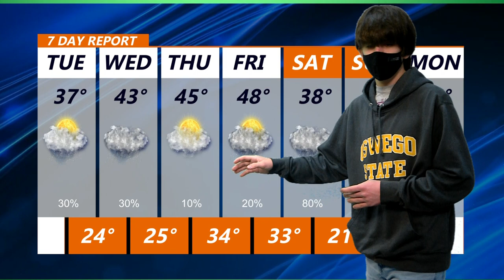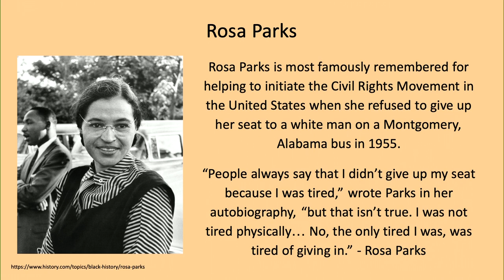March 8, 2022